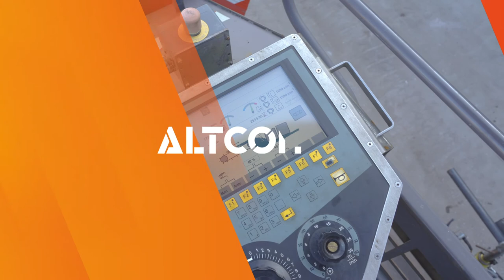3950 - ABG Titan 2820 - ALTCON.com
ABT Titan 2820 - Screed VB 301 with electrical heating (from 1,8 till 3,4 meter + additional extensions ON REQUEST), leveling system: MOBA MATIC(2x leveling sensors, 1x slope sensor, set wires), all weather folding canopy, halogen lights, CE- certified, EPA- certified, general condition: working. Recent location: Haps, Netherlands